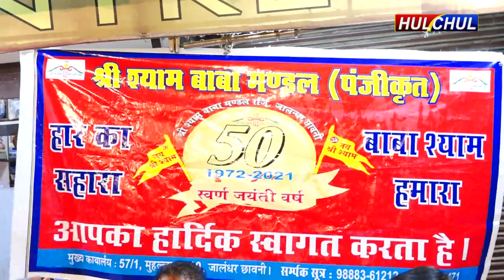Hulchul TV :श्री श्याम बाबा मंडल -श्री कृष्ण जन्माष्टमी पर्व के उपलक्ष्य में ठंडे मीठे जल की छबील